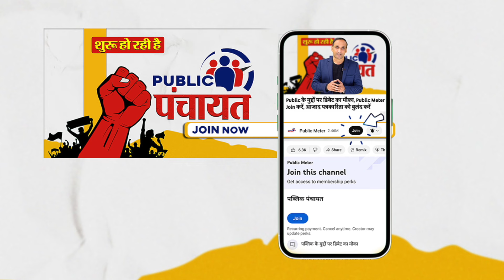Rahul Gandhi Gourav Vallabh के Congress छोड़ BJP Join पर ये क्या बोल गए? Congress Manifesto 2024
During his press conference while releasing the Congress Party manifesto for the Lok Sabha election 2024, Rahul Gandhi gave a statement on leaders like Professor Gaurav Vallabh and boxer Vijendra Singh who left the Congress party and joined the BJP. Rahul Gandhi said that the Modi government has taken over the entire system and is scaring our leaders with the ED and CBI, which is why people are leaving Congress and joining the BJP.